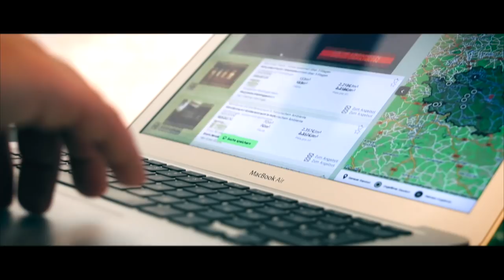BEN JUD - Can't Get Enough of You (Official Video)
BEN JUD - Can't Get Enough of You

►Listen to BEN JUD's new Single: CAN'T GET ENOUGH OF YOU

►Support BEN JUD

You're support goes directly into the making of BEN's second studio Album "JOY"

► Credits:
BEN JUD Productions

CAST
Sade Wolf
Egle Maksimaite
Alexandros Tiakas

BEN JUD

PA
Magdalena Habtom
Jeanpier Conforti

MUSIC
BEN JUD

AUDIO PROD., MIX, MASTER
BEN JUD

LYRICS:
BEN JUD
Charles Simmons

Distributed by iGroovemusic (CH)

SPECIAL THANKS:
Jenny Marsala, for being the most wonderful inspiration and human being.
Mom, Dad, Andi, Basti

The Cast, Sade, Alexi, Egle: Thank you so much for your talent.
Jeanpier and Magda: You've been beyond helpful with the production of this video.
Charles Simmons: Thank you so much for double checking my lyrics and your inspiring contributions to the final result.

The wonderful, supportive community and International online choir members:

Ana Veronica Andrade
Jessica Torres
Mike Anbinden
Isabel Tonelli-Sippel
Patrik Renzl
Yann Fischer
Mike Ainbinder
Sebastian Stahl
Lukas Hall
Ignacio Lineira
Lode Fraussen
Chris Almanza and many more

You've been with me from the very beginning of my livestreams and showed so much love.
I am beyond grateful and I appreciate each and every one of you.
I hope to be able to give back just a little with my art.

► Lyrics:

I can't come to my senses
because of you
I'm shaken up
I let down my defences
so i can see you

I never would have thought I could take a chance on you
Never would have thought you would think about me too
Never would have thought you could feel the same way too
ah..

Uhh.. (Wake me up)
Uhh.. (I can't get enough)

I can't get enough of you (Baby I can't)
Get enough of you (Oh yeah)
I love everything you do (Baby I can't)
Enough of you, enough of you

I fear no consequences
I wanna begin
You shake me up
You broke down all my fences
and now you're in

ah..

Ad libs..

I do all own all the necessary rights to publish the audiovisual content shown in this video.